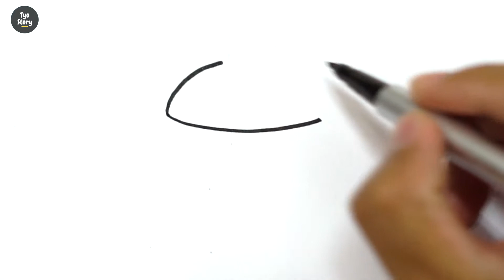#93 How to Draw a Cute Acorn - Easy Drawing Tutorial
Hello friends,
in this video we will drawing and coloring an Acorn using markers and colored pencils.